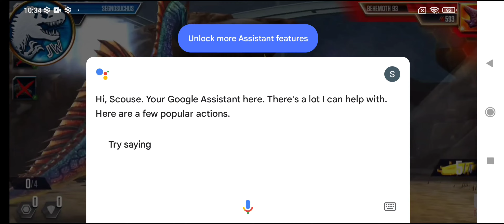Jurassic world the game || Behemoth 93 gotta get that DNA